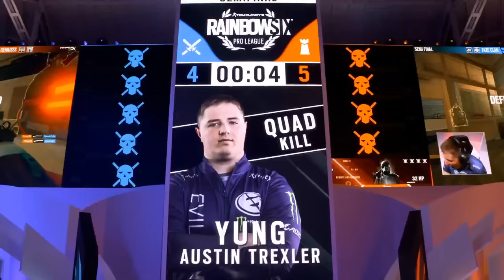MOST VIEWED R6 PRO LEAGUE CLIPS OF ALL TIME! (NOSTALGIC)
The most viewed Tom Clancy Rainbow Six Siege Pro League Clips of All Time, old siege, featuring beaulo, shaiiko, spoit, jynxzi,